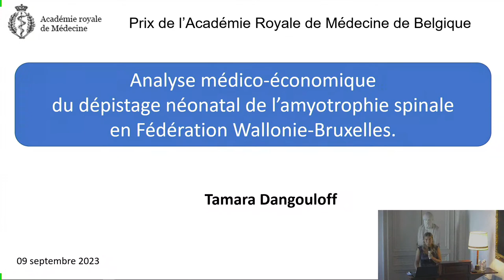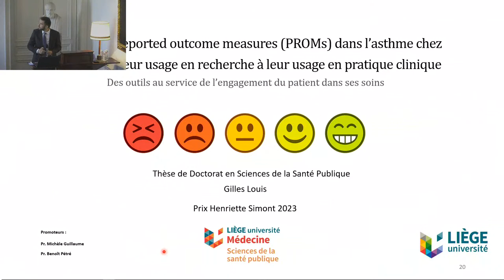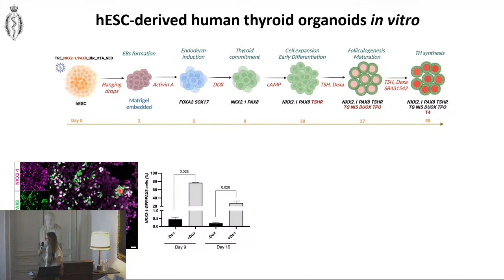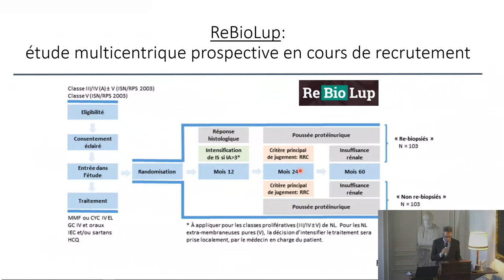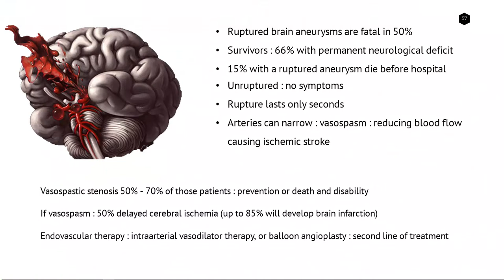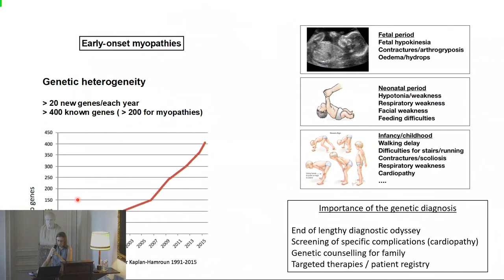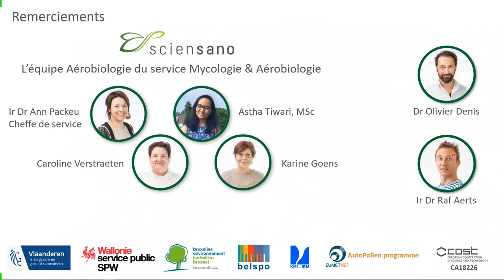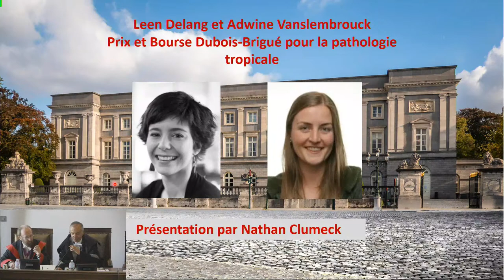9/92023 - Séance solennelle de remise des Prix en présence de Mme la Ministre Françoise Bertieaux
Tamara Dangouloff. Prix de l'Académie pour la microbiologie, parasitologie, immunologie, santé publique, médecine légale et bioéthique
Odile Feys. Prix Alvarenga de Piauhy
Gilles Louis. Prix Henriette Simon
Guy Rousseau. Prix Docteur Frans Jonckheere sur l'Histoire de la Médecine
Farah Tamirou. Prix Suzanne et Liliane Chermanne
Mirian Romitti. Prix Albert-Pierre-Jean Dustin
Sibille Lejeune. Prix Noubar Boyadjian pour la pathologie cardiaque
Adrien Guenego. Prix Paul et Philippe Martin
Panagiotis Karras. Prix Leslie Gentil
Sandra Coppens. Prix du Professeur Christian Coërs
Leen Delang. Prix Dubois-Brigué pour la pathologie tropicale
Adwine Vanslembrouck. Bourse Dubois-Brigué pour la pathologie tropicale
Nicolas Bruffaerts. Prix scientifique Dr et Mme D. Cuypers - Van Eeckoudt. Environnement et Santé
Serge Schiffmann. Prix de la Fondation AstraZeneca